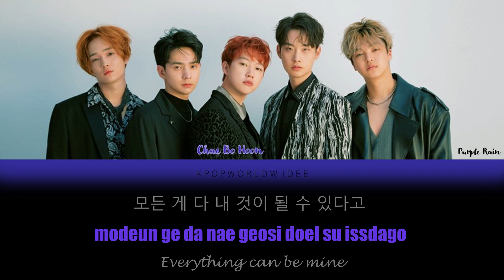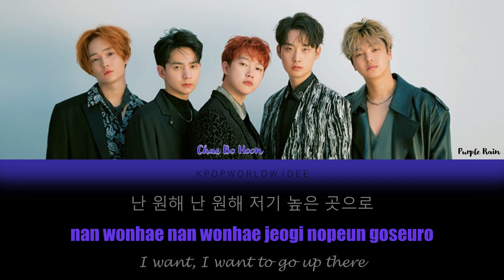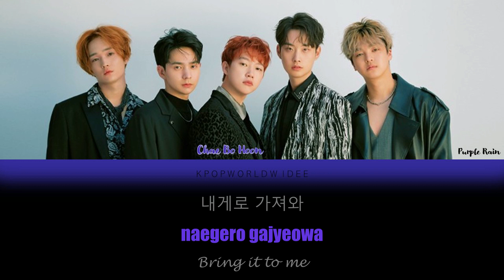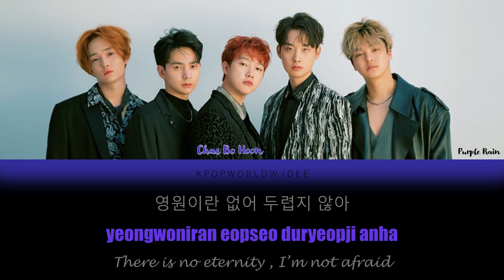Purple Rain (퍼플레인) - The King Must Die (Color Coded Lyrics) [HAN/ROM/ENG]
퍼플레인 - King Must Die (Purple Rain - The King Must Die)

퍼플레인 (Purple Rain) – The King Must Die Lyrics
Genre : Rock
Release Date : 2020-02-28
Language : Korean